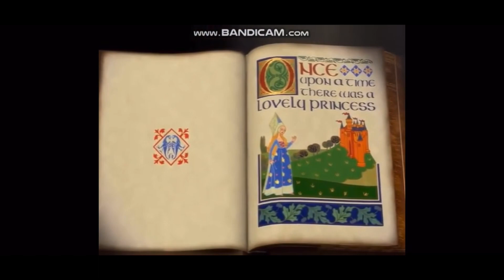Little Nightmares 2 Part 4 | Saving Samantha Six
Hi everyone

Yes Little Nightmares 2 Part 4 is here told y’all it wouldn’t come out in 6000 years

This part was my fav part of this series so far it was intense and I loved how the School part ended

Little Nightmares 2 Part 5 will come out October 2022